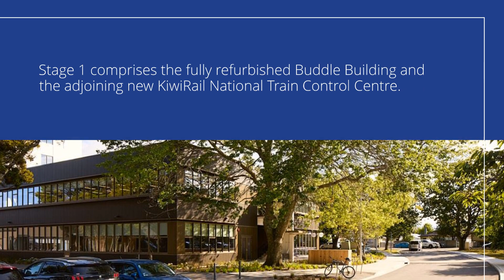Blue Mountains Office Campus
Colliers has been appointed to market for sale Stage 1 of Blue Mountains Campus, on Ward Street, Upper Hutt.

This modern office campus will appeal to investors looking to secure a passive income stream with excellent growth potential.

It includes the fully refurbished Buddle Building and the adjacent new KiwiRail National Train Control Centre. Key tenants such as KiwiRail and the Ministry of Business, Innovation and Employment (MBIE) have secured long-term leases, along with Silicon Systems Ltd, generating a net rental of $2.9m with guaranteed growth.

The Buddle Building has undergone a full refurbishment and strengthening programme, to deliver what is effectively an exceptional new IL2 100% NBS office building. It is 5 Green Star design-accredited, which reflects its very high standard of environmentally sustainable design and offers arguably the best office accommodation in the Upper Hutt area. As-built Green Star and NABERSNZ ratings are being sought now that the building is operational. It also incorporates end-of-trip facilities and an operating public ground floor café.

The adjoining KiwiRail National Train Control Centre is a bespoke new, IL3 I30% NBS building housing the KiwiRail control team that manages the majority of New Zealand’s rail network.

Stage 1 comprises 6,000 sqm of environmentally sustainable, resilient commercial space, anchored by two blue chip tenants that serve to attract further tenants of a similarly high calibre. With further interest from commercial, infrastructure and technology sectors, these two buildings set the scene for the campus’ planned future development stages.

Stage 1 of the campus is being offered for sale by an expression of interest process closing 4pm, Thursday 14 March 2024.

Note, floor areas are approximate.